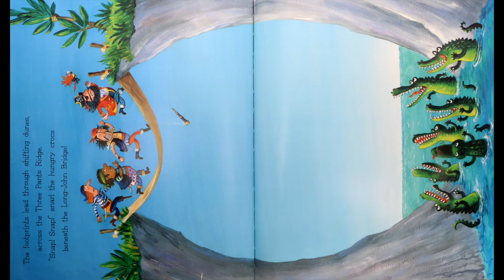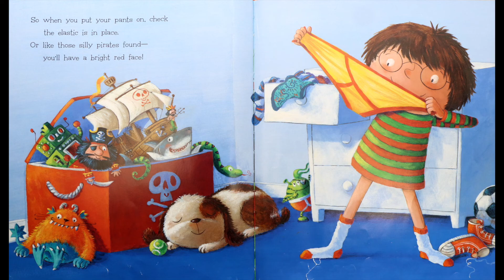Pirates Love Underpants | Kids Books Read Aloud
Pirates Love Underpants - Ahoy me hearties! Join the Pants Pirates on a special treasure hunt. Grab your cutlass and sail on the Pirate Ship Black Bloomer past angry crocs, sharks in fancy pants and through gurgling swamps on a quest to find…the Pants of Gold!